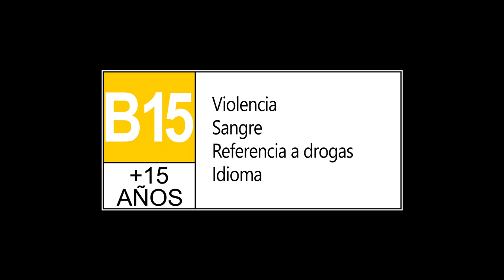Grounded – Tráiler Oficial de Lanzamiento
Grounded se prepara para dejar de ser el Previo del Juegos en septiembre ya que llega su lanzamiento completo. Mira como nuestro grupo de adolescentes se adentran al patio y conocen al científico loco detrás de este viaje en la campaña del juego - ¡misma que puedes vivir solo o con un grupo de amigos! Nuevas recetas para armaduras, armas y la Mantis Gigante nos esperan en la próxima actualización.